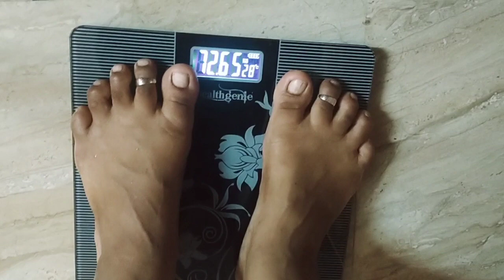💥 Day 3 | 💯 850g ஒரே நாள்ல loss ஆக இதுதான் real-ஆனா FACT | 72.650kgs to Today Weightloss update⁉️